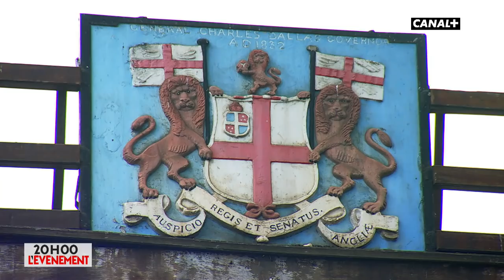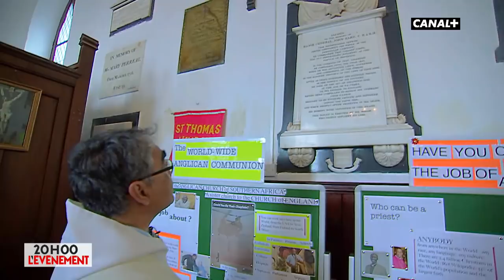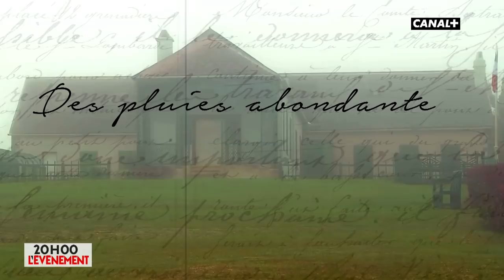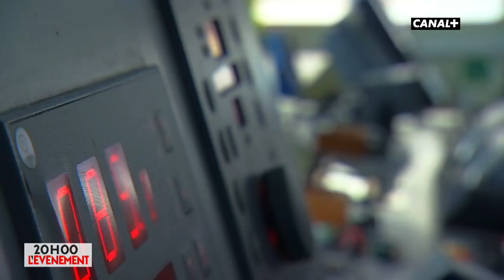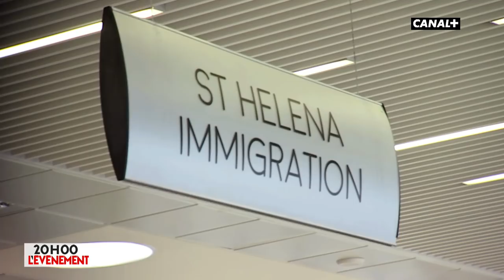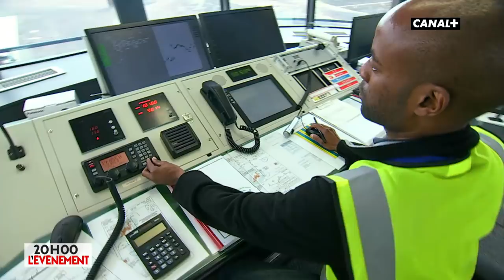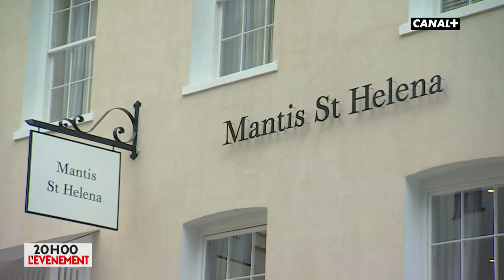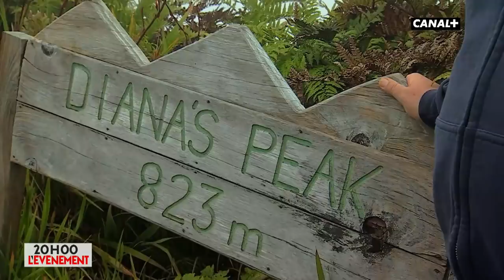En passant par Sainte-Hélène - L’info du Vrai du 04/05 – CANAL+